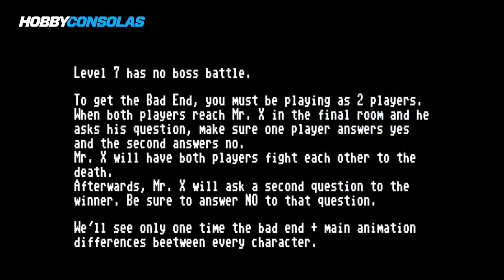6 CURIOSIDADES de STREETS OF RAGE, uno de los mejores juegos de Mega Drive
¡Un sábado más, toca repasar curiosidades chulas relacionadas con videojuegos icónicos de todos los tiempos!

En esta ocasión, viajamos hasta la época de Mega Drive para hablaros del primer Streets of Rage, el que arrancó la franquicia y, para muchos, supuso la obra maestra de Yuzo Koshiro a nivel musical.

Su desarrollo y versiones tienen algunas curiosidades muy interesantes. ¡Prepara la tubería y vamos allá!